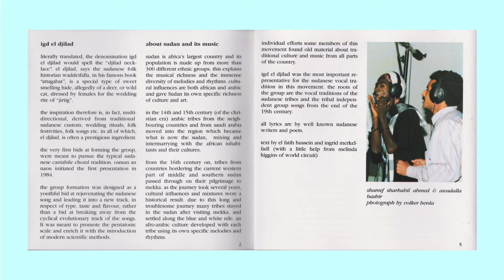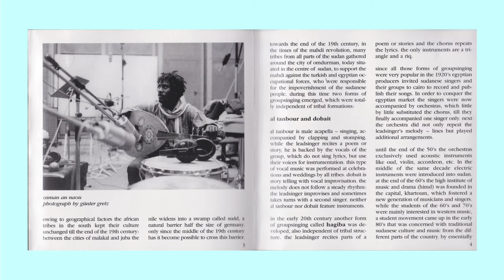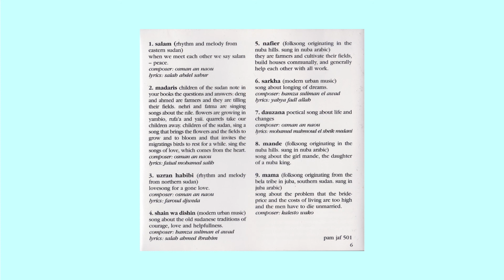فرقة عقد الجلاد igd el djilad - madaris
all songs published by popular african music

members of igd el djilad:
osman an naou, composer, bass and oud
hamza suliman el awad, composer, vocal
anwar abdelrahman ali, vocal
awadalla bashir el shafie, vocal
shammat mohamed nour, vocal
shareef sharhabil ahmed, vocal
omer bannaga amir, vocal
nahla abdelmonim, vocal
tariq juwaily, keyboard
hawa´a mohamed adam, keyboard
abu araki abdelrahim, sudanese bongos
osama mohamed gismalla, congas

in cooperation with Deutsche Welle, Köln

recorded by volker herda in November 1994
mixed by christoph bette and günter gretz
coverphotograph by angelika bueno
design by sabine froese